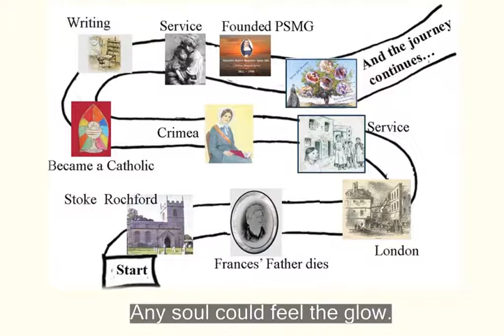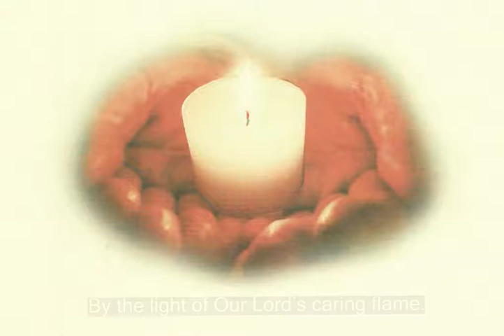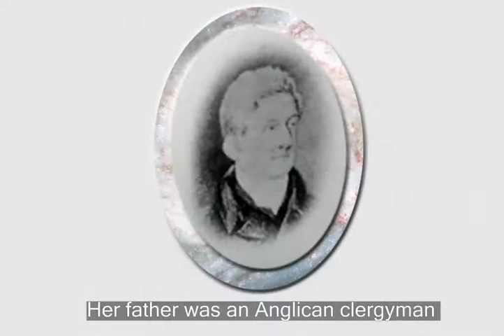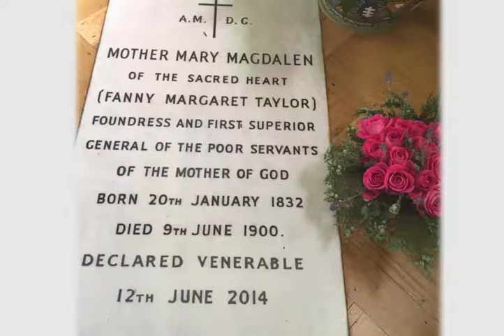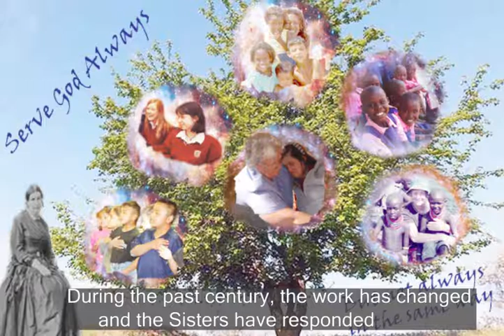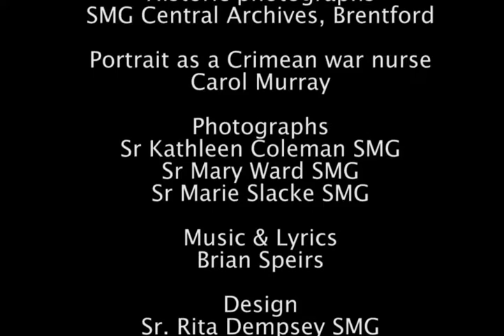An Inspiring Journey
Compiled by our very own Srs. Marie & Rita, here's a short video about their congregation - Poor Servants of the Mother of God - and its foundress, Frances Margaret Taylor.